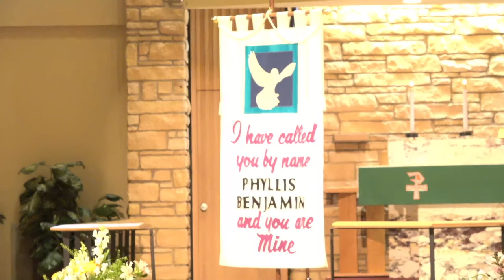Phyllis Benjamin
Phyllis Benjamin Memorial Service